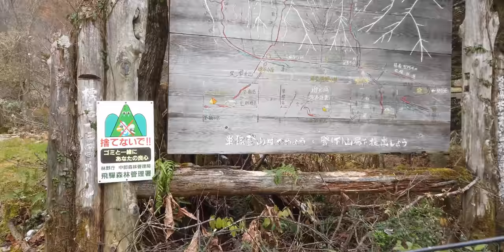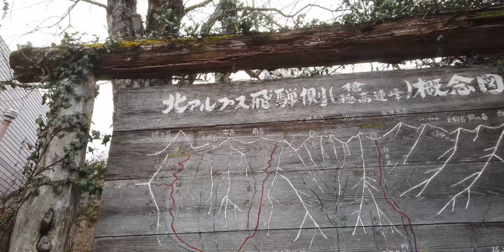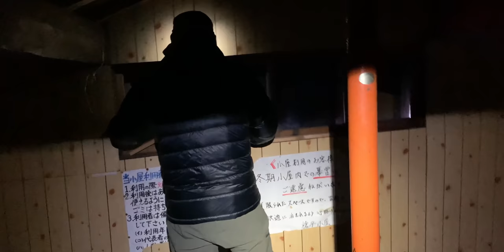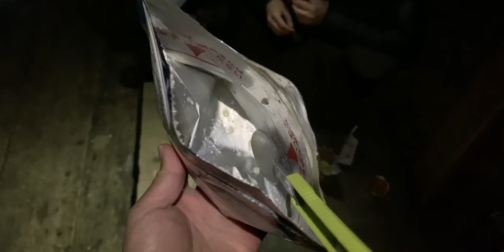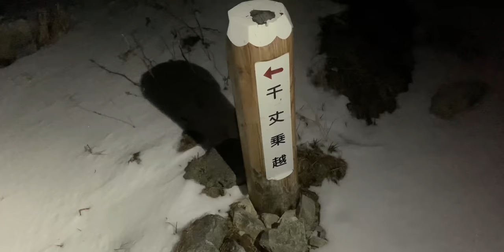冰封北阿尔卑斯-枪岳 | Links 4K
年初的时候冬季登顶枪岳对我来说是一个梦想,但是没想到这么快,这个梦想就实现了!!!
可惜还有一些遗憾,因为拍摄设备的局限,很多非常棒的点没有记录下来~
但是也因为这些遗憾,让我对下次的旅程变的更加充满期待

跟我一起登上枪岳吧!